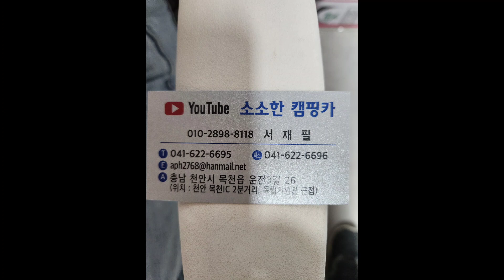2023년 4월 19일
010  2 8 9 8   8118